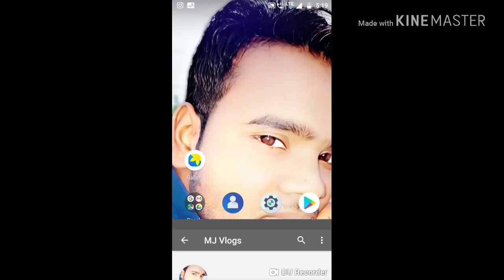Introduction Video MJ Vlogs || mj vlogs MD Jeeshan Ansari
|| MJ VLOGS || mj vlogs